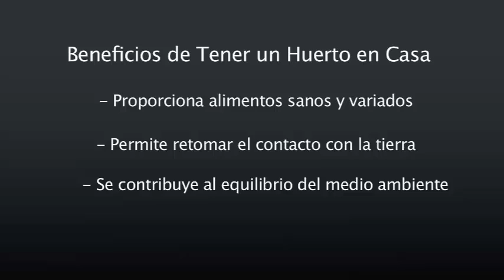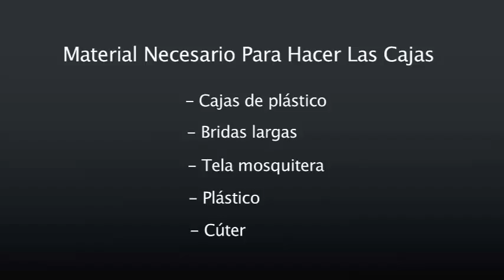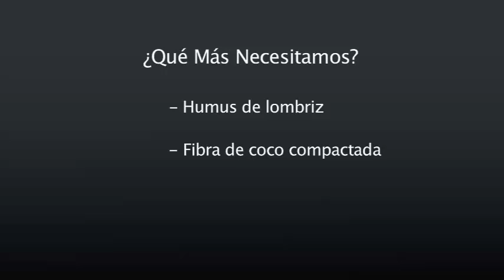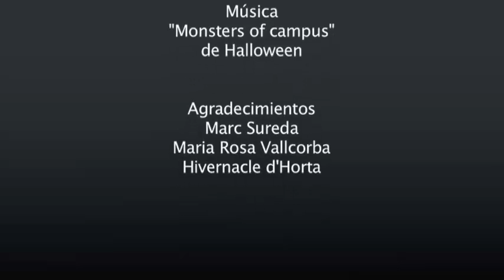Cómo se construye un Huerto Urbano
¿Quieres plantar tomates, lechuga y pepino en tu terraza? En este vídeo te explicamos cómo construir una mesa de cultivo de manera fácil y barata!!